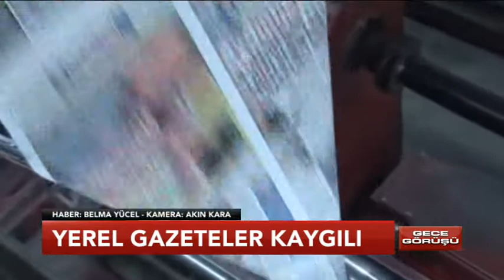11 Ocak 2018 Perşembe Murat Şahin ile Gece Görüşü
11 Ocak 2018 Perşembe Murat Şahin ile Gece Görüşü